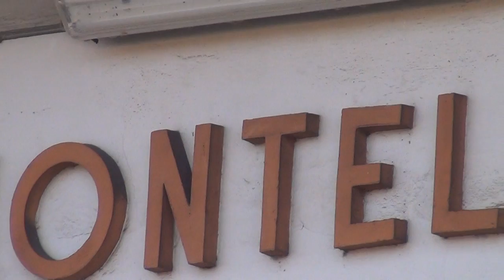E' guerra fra treni DIESEL ed ELETTRICI, alla STAZIONE di MONTELUPO CAPRAIA (FI).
TI ASPETTIAMO!

Montelupo Capraia, è una stazione della linea Firenze - Pisa, e più precisamente la prima fermata dopo Empoli in direzione Firenze. Presenta un traffico esclusivamente di tipo regionale con composizioni a trazione diesel come Minuetti e D445 alternate a composizioni a trazione elettrica con E464. Nel video alcuni arrivi, transiti e partenze. Buona visione!

ENGLISH:
Montelupo Capraia is a railway station of Florence - Pisa line: it's the first stop from Empoli to Florence. All trains on service are regional trains with diesel (D445 or "Minuetto") and electric composition (E464). In the movie i filmed some arrivals, transits and departures. Enjoy!